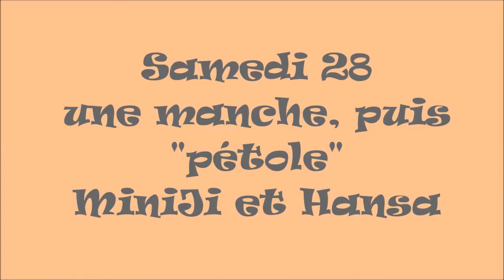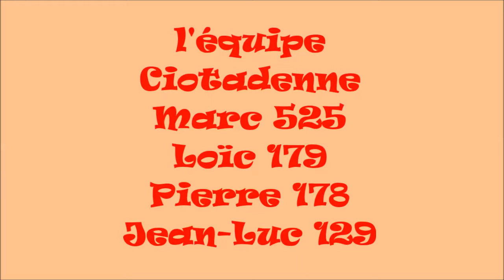Miniji St Raphael 28 29 avril 2018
MINIJI
Challenge Interligues Handi-Valides
des 28 et 29 avril 2018 à Saint-Raphaël